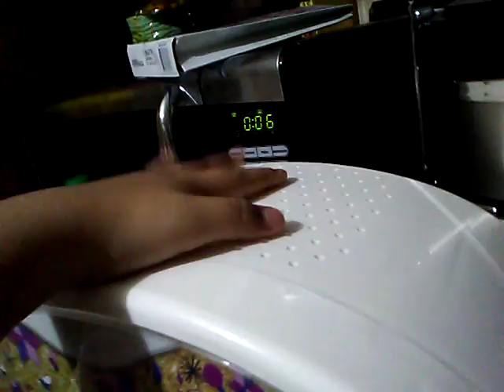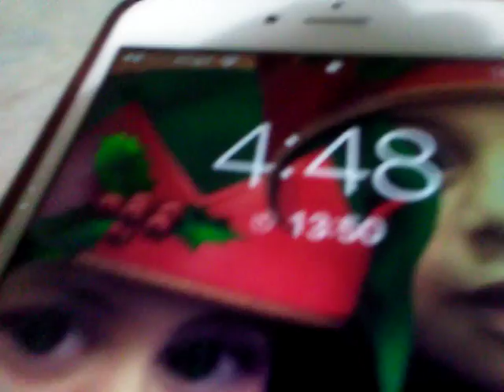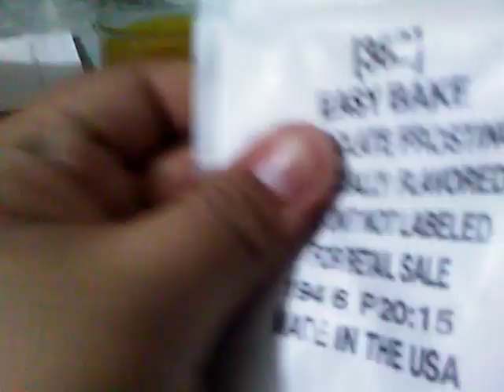Easy bake oven(part1)